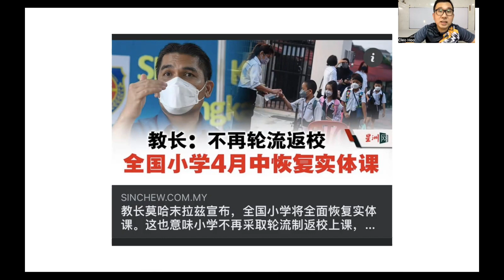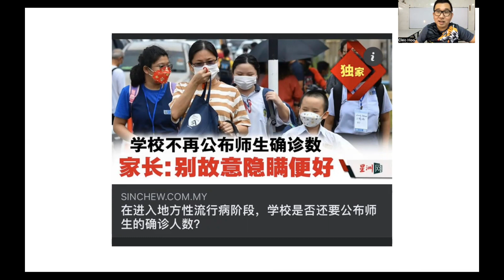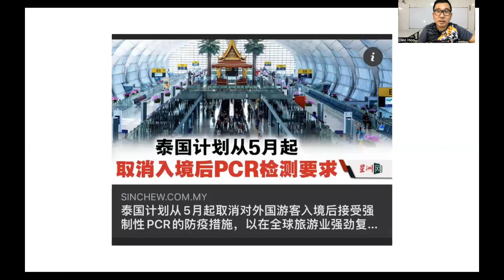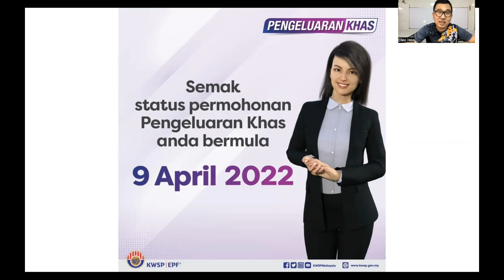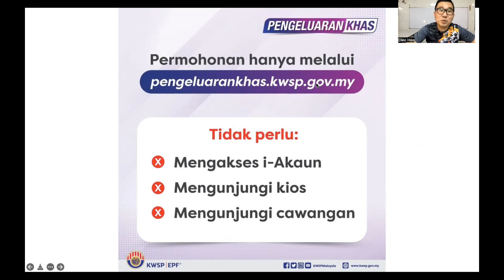【虎笑人生】第23期 双薪家庭好消息！4月17日开始正式取消小学的轮班制度了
既然学校已经放宽了，那么万一学校出现疫情，应该如何处理呢？

谢谢🙏